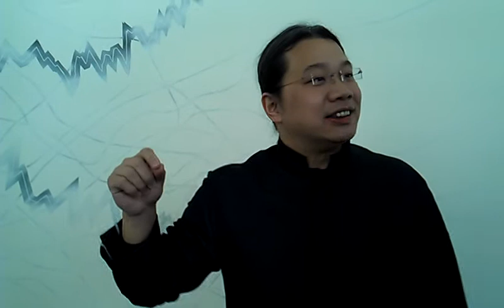側錄林俊廷導覽-虛山幻水藝術展─醉八仙、書寫、隱身山林、行氣VIDEO1286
「移動的美術館」首檔展出「虛山幻水藝術展」座落於信義計畫區